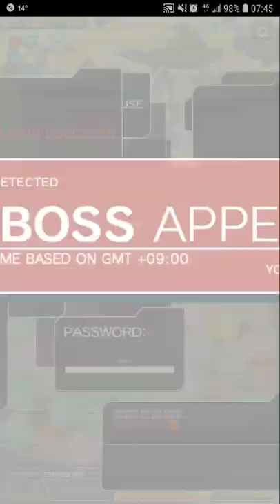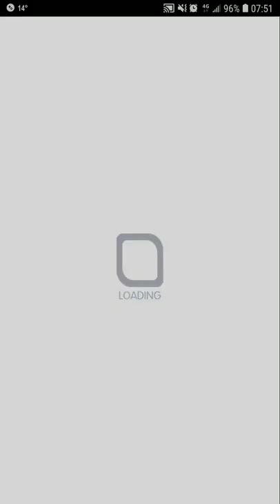Crash Fever【極巫師級】為這個審判進行救援!：無接關－綠屬【神思暗湧 張衡，變裝的輝祭 莫比烏斯，星光白日夢 摩斯，熱射滿喫的女神 阿克婭】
Crash Fever,【極巫師級】,為這個審判進行救援!：,無接關－綠屬